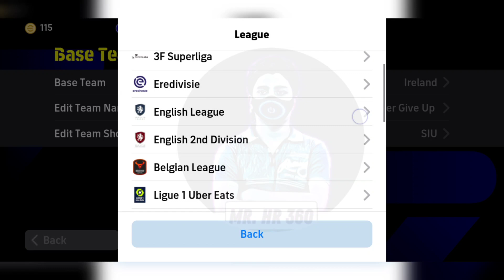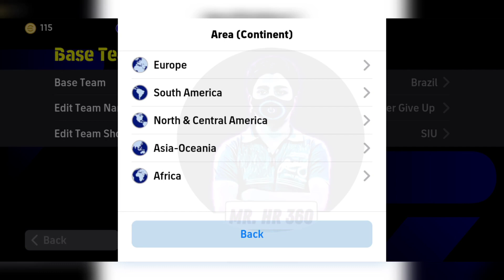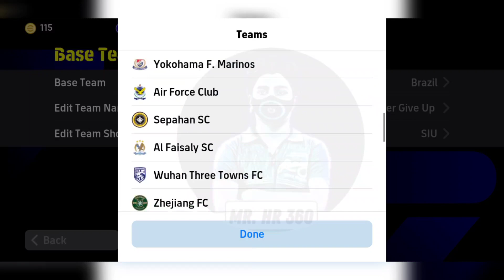Top 5 Best Formations For Long Ball Counter In eFootball 2024 | 3-1-3-3 Still Available!?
Top 5 Best Formations For Long Ball Counter In eFootball 2024 | 4-1-3-2 Still Available!?

how to get unique formation in efootball mobile
football
best formation efootball 2023
how to get 424 formation in efootball 23
fifa
efootball 2023 gameplay
9al games
efootball23
pes 2023
competitor
424 formasi
turina
424 formation efootball 2022
new formation update in efootball 2023
4222 formation
best formation in efootball
efootball 2022
424
osc
efootball 23
every game win formation
4-1-4-1
5-2-3
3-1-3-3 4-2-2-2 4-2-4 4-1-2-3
10 best formation efootball 2023
s 123
pes2023
pes
efootball 2022 goals
pes2022
best formtions
new formations efootball23
efootball formation
efootball malayalam
4123
best formation in efootball 2023 mobile
424 formation
efootball2023 mobile
hidden formation
formation update
mackie pes hd
pes doctor
tips
efootball2023
433
4222
latest efootball formation malayalam
pes 2022
games
gamer
best hidden formation
424 efootball 2023
424 formation efootball
android
ducky
bedevil gamerz
game
mobile
get 424 formation
efootball secret formation
formation
424formasi
formasi efootball
424 formation efootball2023
efootball update
424 formation efootball 2023 new update
update
soccerworld
efootball & i
pes universe
harsh tatsuya
2 amf
2 amf formation
2 amf formation pes
manager review
how to get 4-3-3 formation efootball 2023
tricks
mujjicool